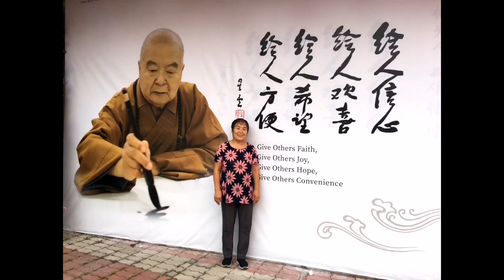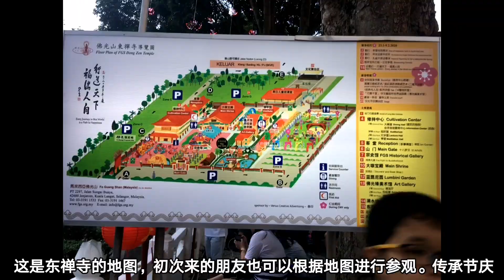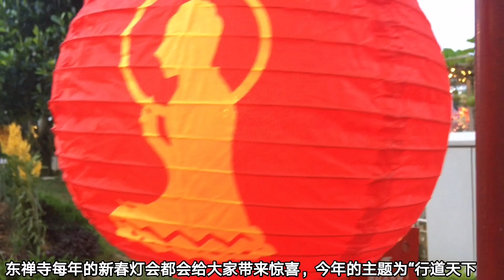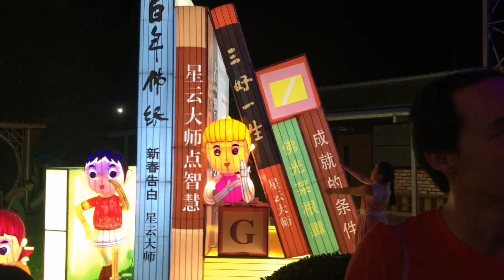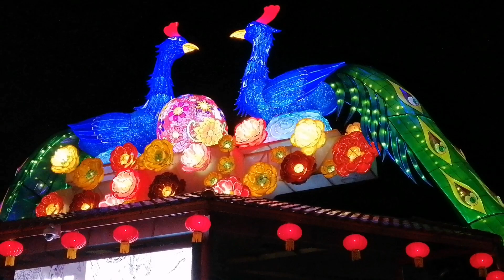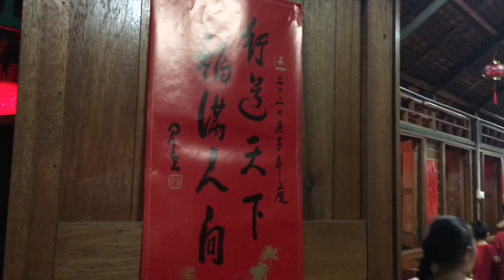爱在马来西亚 23 - 中国人在马来西亚庆祝 农历新年。仁嘉隆 佛光山 东禅寺 是 过年 必须去的 地方。赏花灯、植物园、素食 料理、书展、佛庙 礼拜 等等。福建 人 盛大日子：拜天公、放鞭炮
这个视频是关于我在马来西亚庆祝农历新年的美好回忆的另外一篇。

在农历新年的期间，我们都不会错过位于仁嘉隆的佛光山东禅寺所举办的赏花灯节目。每一年去到那里都能看到不同本年的生肖作为花灯的主题。今年也不例外地看到各种美丽动人的老鼠花灯。在东禅寺里，我们还能有机会观赏各种漂亮的植物...

有兴趣到东禅寺一游的话，以下的链接是东禅寺的google map:

除了正月初一，福建人对正月初九也更加重视。我夫君身为福建人会跟家人一起在正月初八晚上准备拜天公的东西。到了凌晨12点，大部分的福建家庭都会开始拜天公和放鞭炮。那天的气氛比正月初一更加热闹。。。

请动一动大家的手指：
1. 按一个LIKE
4. 与朋友分享此视频
你们的支持是我的动力。谢谢大家。